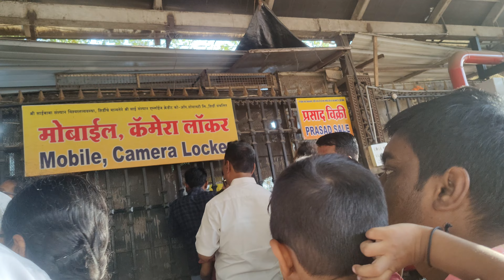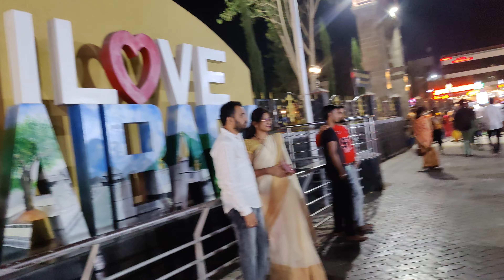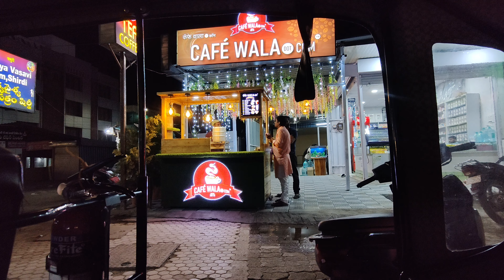షిరిడీ సాయిబాబా Darshanam Vlog#saibabablessings